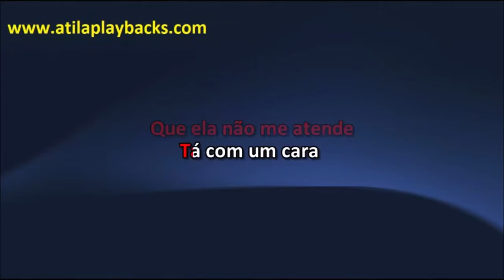George Henrique E Rodrigo Amigo Da Onça